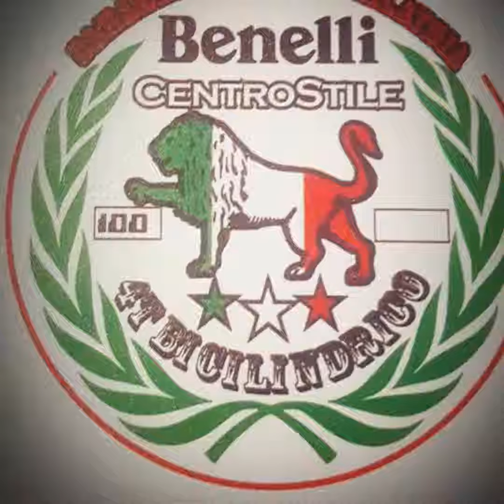Benelli leoncino night ride to Tanjung Malim part2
SLM central